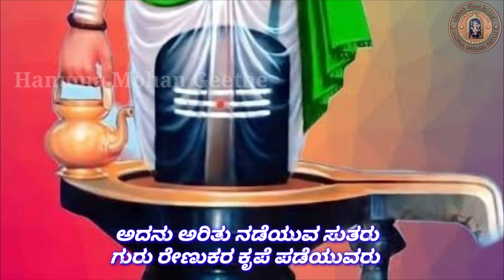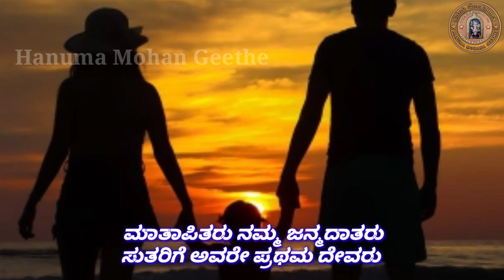Matha Pitharu | Kadadhakatte Thimmappa | Druvarajvs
Hanuma Mohana Geethe

Also Share it with all your friends and loved ones.

♪ Album:- Haran Mudige Malligeye Chanda
♪ Song:- Matha Pitharu
♪ Lyrics: Odeyar Chandrashakara Shivacharya Swamiji
♪ Singers: Kadadhakatte Thimmappa, Manjushree Druvaraj
♪ Producer: Smt Rammma , G Basappa
♪ Banner: Hanuma Mohana Geethe
♪ Video Editor: Mohan Kumar D M
♪ Record Label: DRUVAS RECORDING STUDIO,
♪ Mixing and Mastering: Druvas Recording Studio,